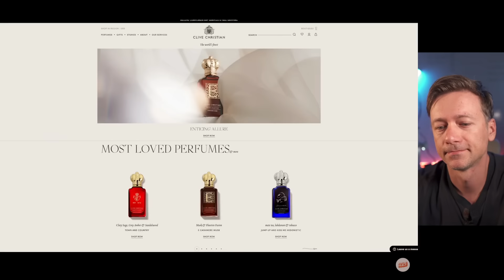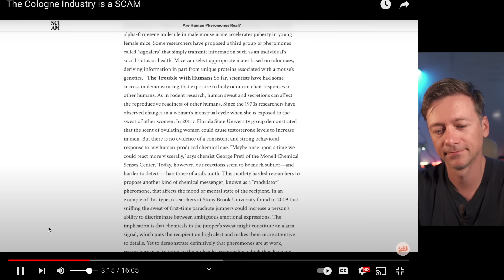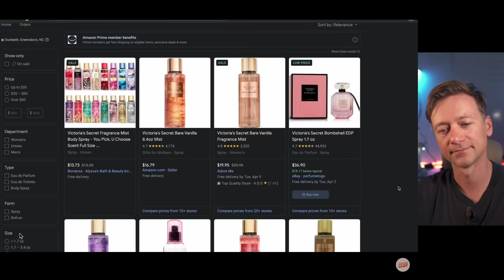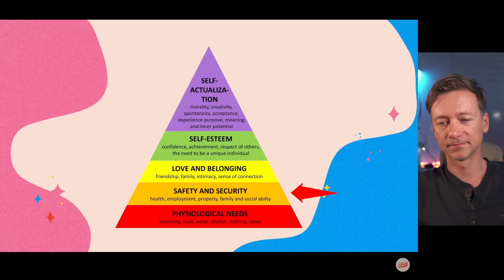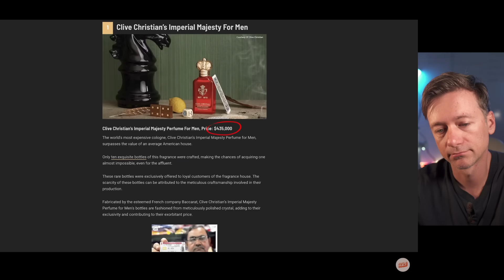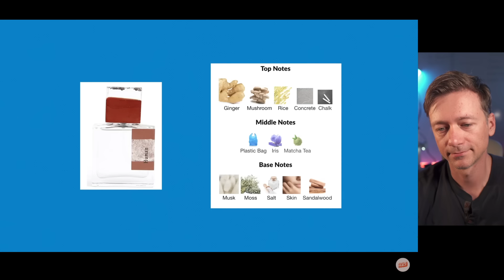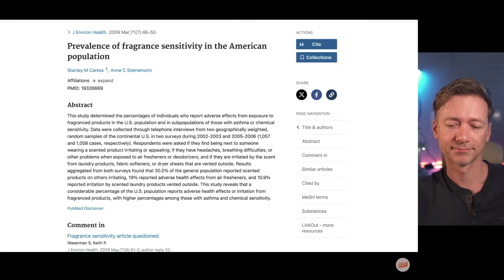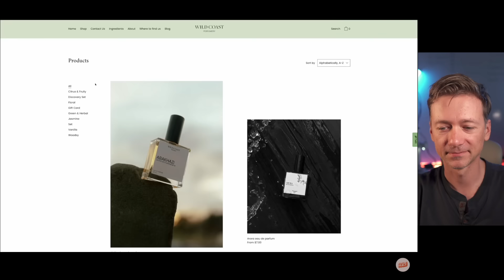The Cologne Industry is a SCAM - My Reaction